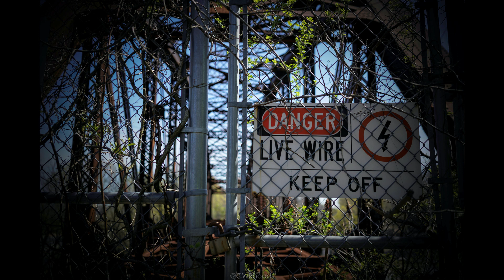Live Wire Electric Buzz Hum Sound Effect